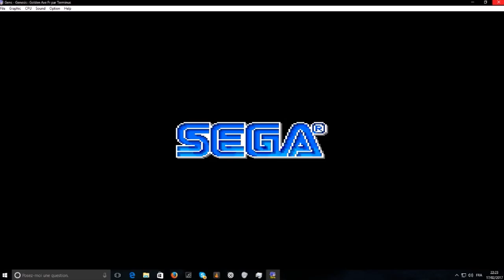28ans plus tard! (GOLDEN AXE)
Un retour en arriere sur ce jeu mythique GOLDEN AXE sur megadrive en compagnie de the DAVE BZ et de sa petite choupi celia .